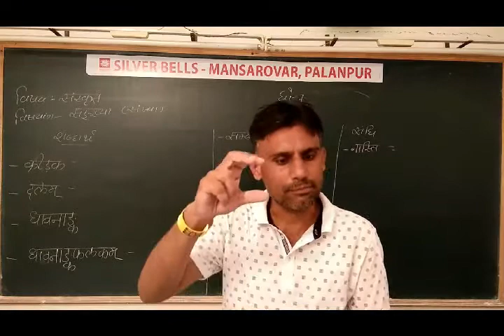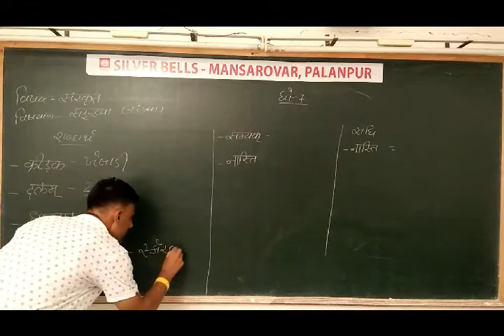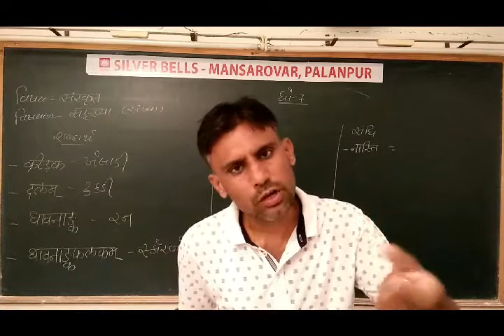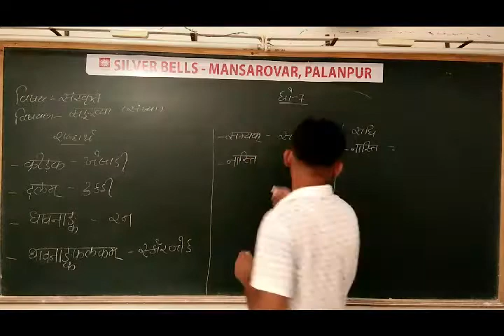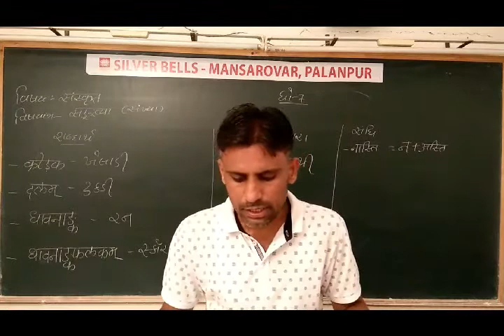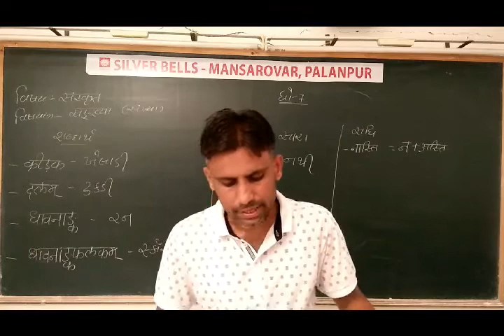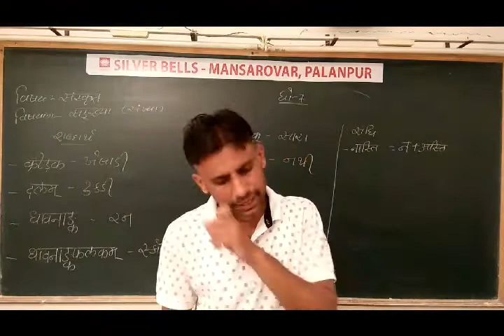ધોરણ-7 (વિષય-સંસ્કૃત) [પાઠ-6: સંખ્યા]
[પાઠ-6: સંખ્યા]